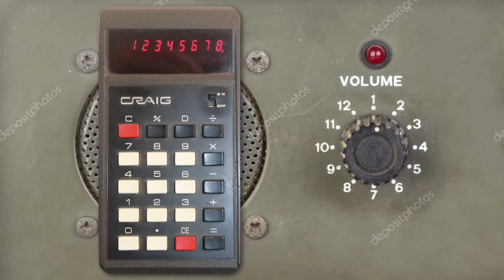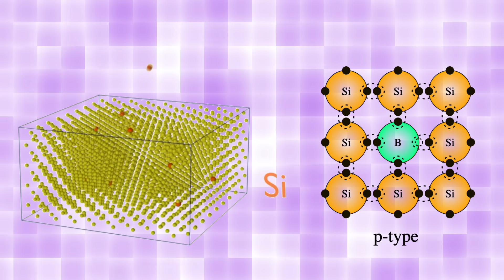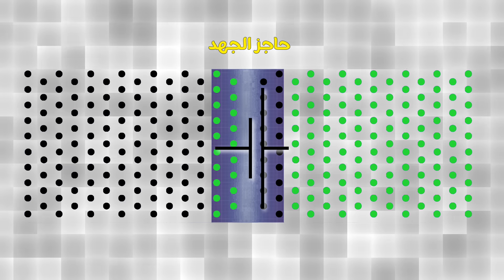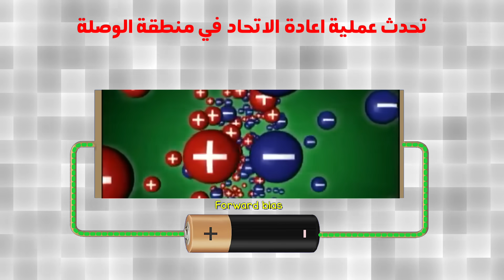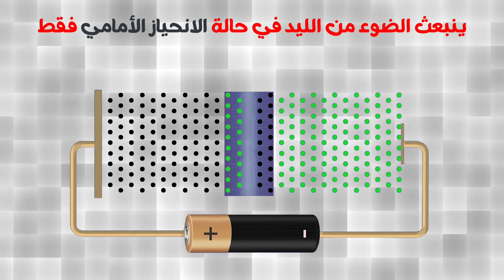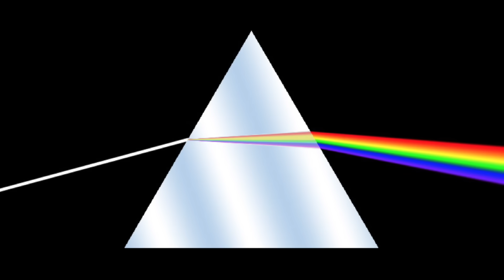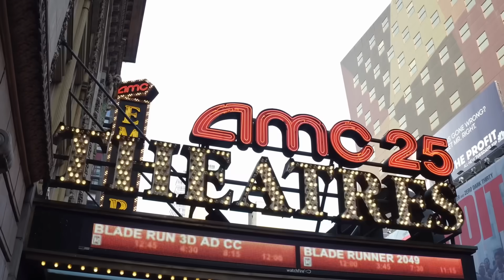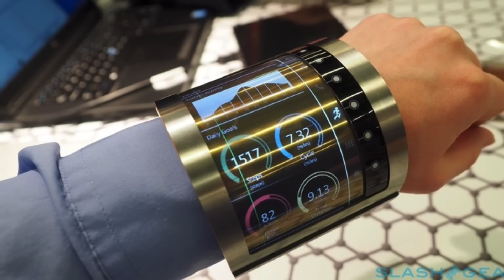كيف غيرت مصابيح LED العالم؟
الـ LED – الصمام الثنائي الباعث للضوء – الاختراع الصغير الذي غيّر العالم وفتح ثورة في الإضاءة وتوفير الطاقة.
في هذا الفيديو نستعرض القصة المدهشة للـ LED: من ومضة صغيرة في مختبر عام 1907 إلى ثورة عالمية وصلت إلى كل بيت وكل شارع وكل شاشة هاتف. كيف يعمل الصمام الثنائي الباعث للضوء؟ وما سر ألوانه المختلفة؟ ولماذا اعتُبر اكتشاف الضوء الأزرق إنجازًا استحق جائزة نوبل؟

ستتعرف أيضًا على مزايا الـ LED التي جعلته يتفوق على المصابيح التقليدية، وكيف ساهم في توفير الطاقة وخفض التكاليف، إضافة إلى التطبيقات المذهلة التي نراها اليوم في السيارات، الشاشات، إشارات المرور، والإضاءة الذكية.

🚀 لا تفوّت هذه الرحلة العلمية المشوقة التي تكشف كيف غيّر الـ LED حياتنا، ولماذا يُعتبر واحدًا من أعظم الاختراعات في القرن العشرين.

00:00 برومو حلقة مصابيح الليد LED
00:30 قصة اكتشاف الصمام الثنائي الباعث للضوء الـ LED
03:35 أشباه الموصلات وعملية التطعيم
05:07 قلب الليد ووصلة البي ان ومنطقة الاستنزاف
06:45 آلية عمل الليد تحت الانحياز الأمامي
09:22 فيزياء الألوان ... فجوة الطاقة تحدد اللون
11:37 سر الضوء الأبيض
12:32 مزايا وتطبيقات الليد
13:51 تطبيقات متعددة الاستخدام
14:45 تطورات واعدة لمستقبل الليد
15:52 الخاتمة